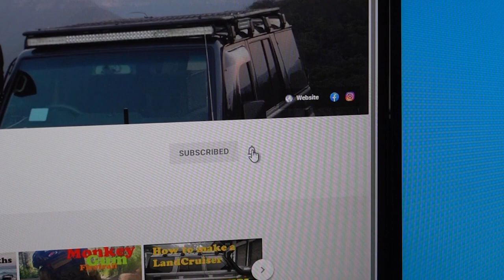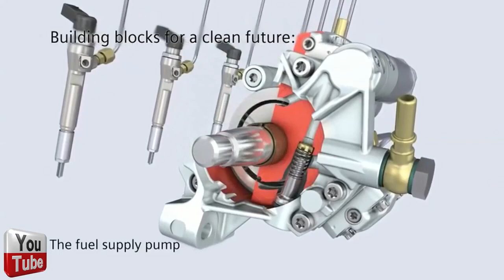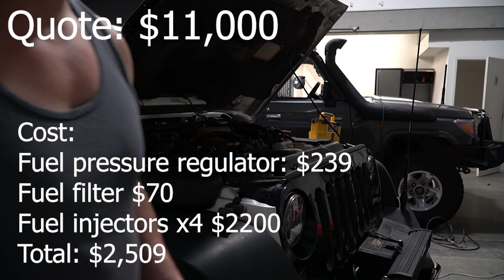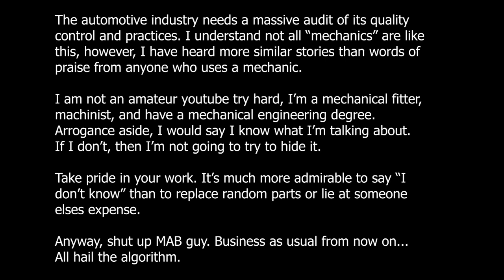A mechanic tried to charge $11,000 for this? Expensive repairs!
Where to begin with this one??

A friend of mine unfortunately got completely screwed by a mechanic that doesn't know anything. The car went in with a fuel leak from the tank, and came out on a trailer.

This video covers the processes in diagnosing a non-start condition on a diesel, starting at the back and fault finding until it starts. As well as fixing all the ineptitude caused by the mechanics working on this car previously.

To begin with, check the fuel. If the fuel's bad, then everything else downstream is also bad. IF it's bad, then it'll need a filter and flush before continuing.
From there, pressure sensors and regulators are checked, fuel pumps, and finally, injectors.

Unfortunately, YouTube is not a place to learn mechanics. Some things such as the stuff in this video can only really be the product of experience.

This video is not assiociated with MAB Innovation directly, and should not be seen as a representation of this company (unless in a positive way).

Visit the other YouTube channels we have for more information about products we design and manufacture: